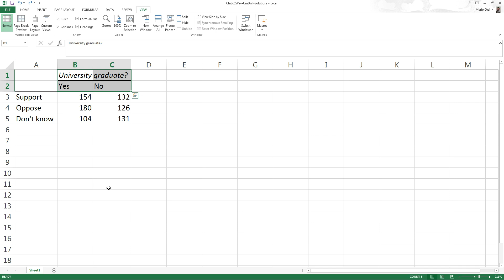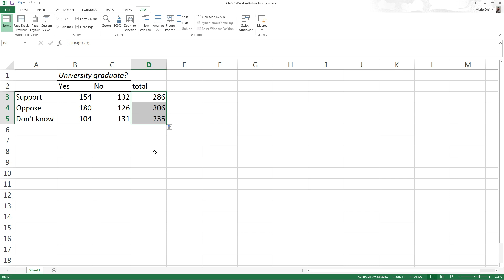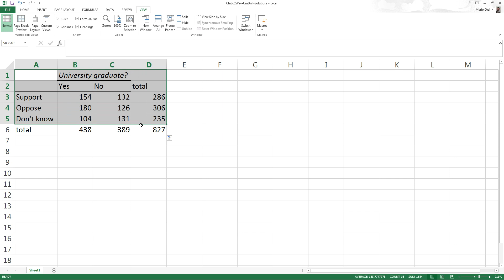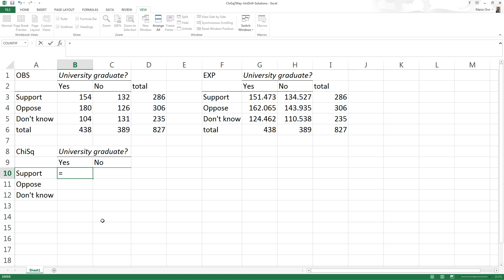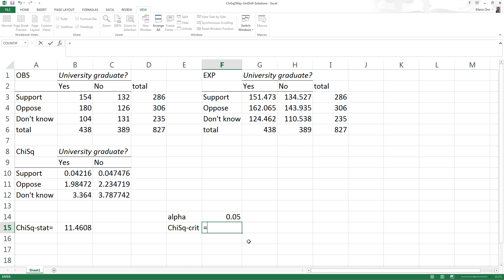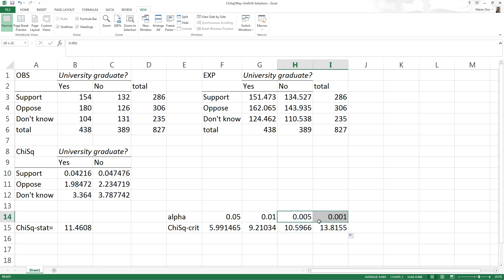Chi-Square test on two-way table with Excel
How to use Excel to perform a chi-square test of independence on a two-way table. The original exercise was taken from OpenIntro Statistics, 3rd edition, p.324 The test examines whether there is evidence of an association between the opinions of a random sample of subjects on the topic of oil drilling and their education. In particula, the chi-square is used to investigate whether there is a statistically signicant difference of opinions on oil drilling between university graduates and non-graduates.